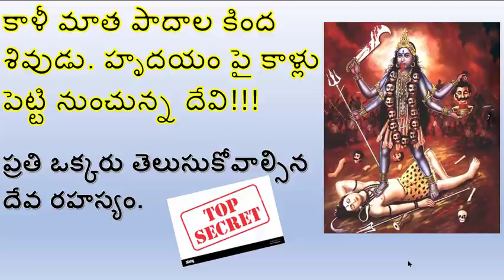కాళీ మాత దేవ రహస్యం|Kaali maa stands on shiva why